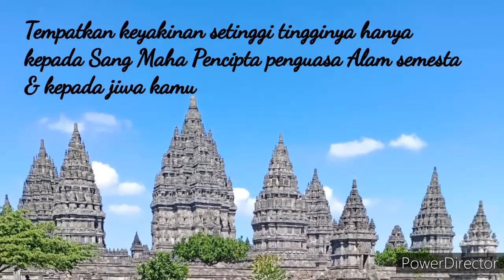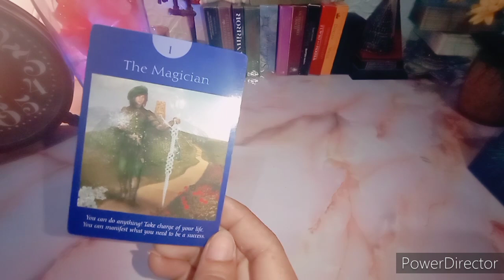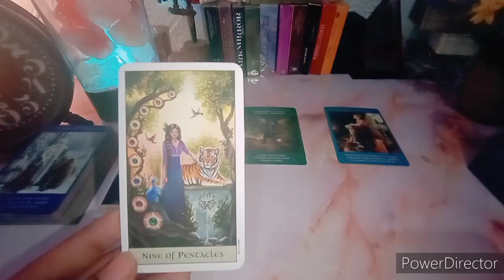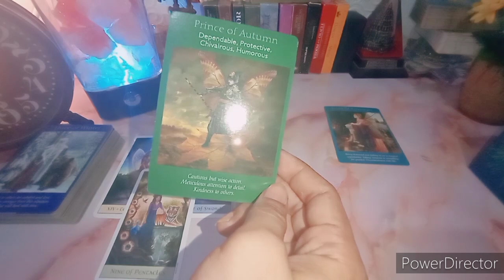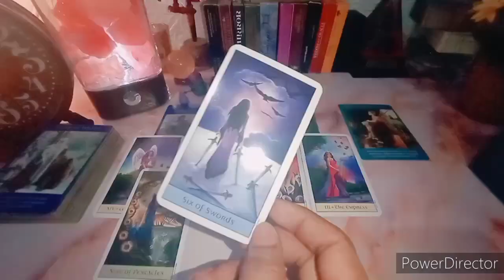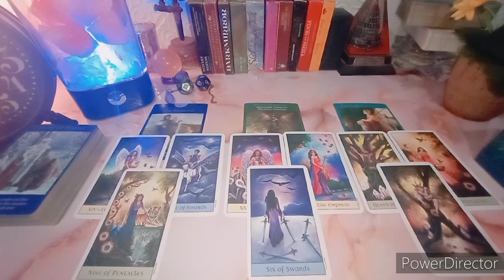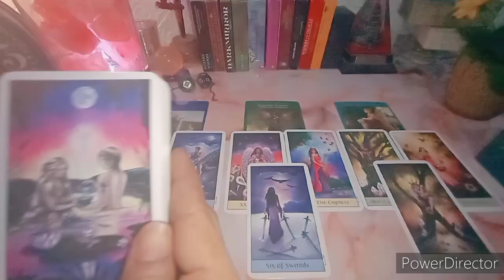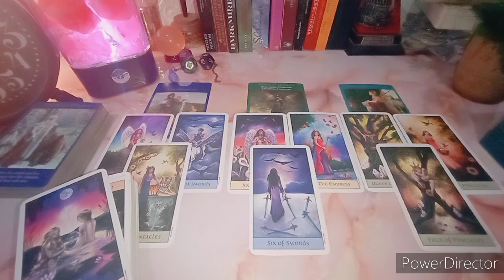Libra Desember General Prekognisi Tarot "Two Of Cup's"